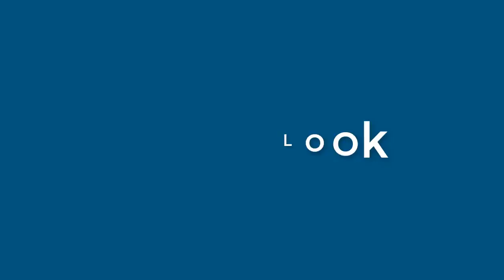Nathan Abbott - appearance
Name Look - Nathan Abbott - appearance. In this video we present "Nathan Abbott" name look and feel in various scenarios.
This video will cover:
How does "Nathan Abbott" look as a personal letterhead?
How does "Nathan Abbott" look on a business card?
How does "Nathan Abbott" look on a computer/laptop screen?
How does "Nathan Abbott" look with different background colors?
How does "Nathan Abbott" look with various fonts?